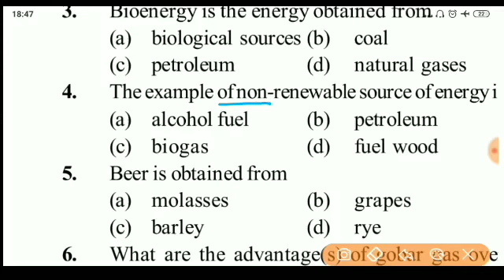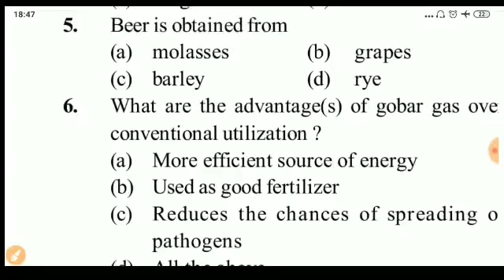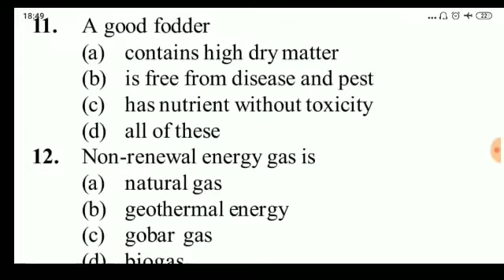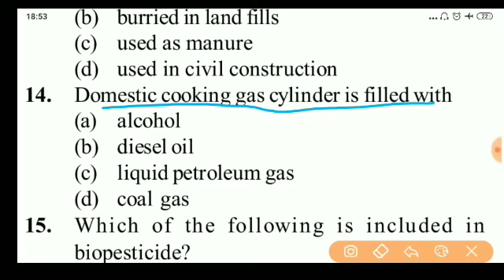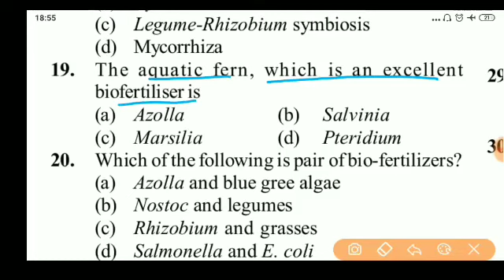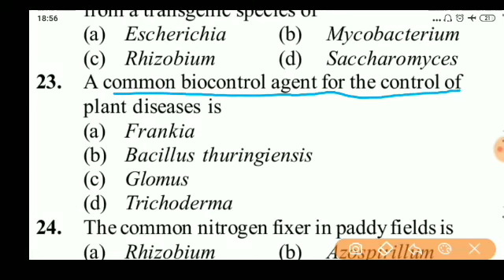ICAR Agriculture Model Question Paper 🌹🥀🌷🏵️🌻